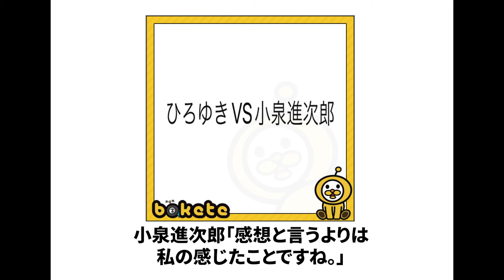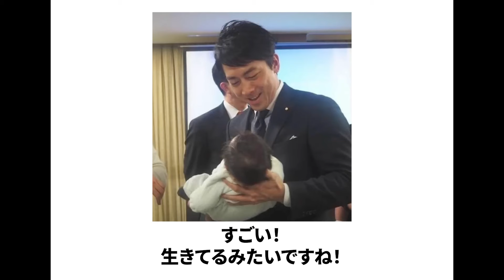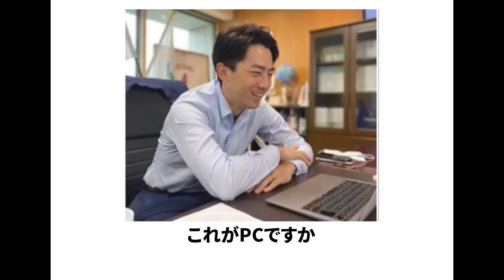あの伝説の小泉進次郎さんが言ってそうな名言をボケての中からアフレコをしてみたww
コメント欄でリクエスト、感想お待ちしてます！

※これら動画は健全かつ独自で企画・構成・編集・作成を施した画像や映像としたオリジナル動画です。ガイドラインに違反しないように心掛けて動画製作させていただいております。